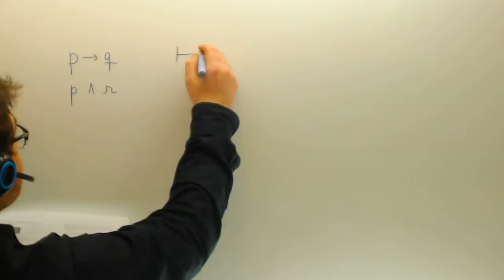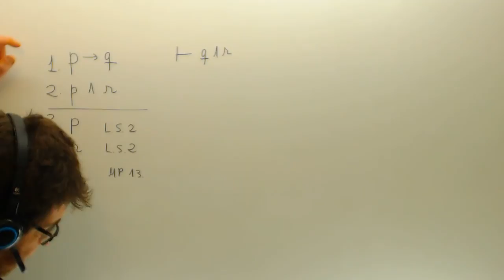Ejercicios de logica 06 Filosofia 1º Bachillerato Academia Usero Estepona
Ejercicios de logica 06 Filosofia 1º Bachillerato Suscríbete a nuestro canal en Youtube para ayudarnos a seguir creciendo Academia Usero en Estepona, el centro de formación con más vídeos en Internet del Mundo presenta